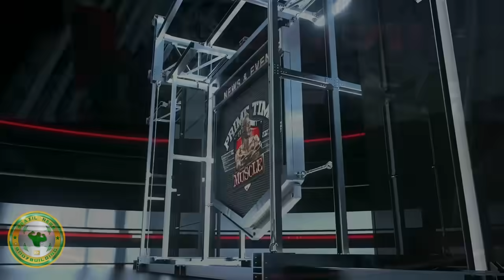CBUM OPINOU SOBRE O SHAPE DO RAMON DINO EM OHIO EM ENTREVISTA PARA O OLYMPIA TV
CBUM manda a real sobre shape do RAMON no arnold ohio. Saiu a entrevista completa do CBUM E RAMON no canal olympia TV no programa prime time muscle Brazil do Terrick El guindy com participação do Renato Cariani e Coach Rubens

SITE DA PROMOÇÃO DA MAX TITANIUM: FÃ NO MR OLYMPIA 2023

00:00 INTRO
00:21 Saiu hoje olympia tv entrevista de CBUM e RAMON
01:40 Cbum sobre shape do RAMON em ohio
03:26 Ramon sobre o que precisa melhorar no shape + poses
05:54 Cbum diz que Ramon e Urs brigam pelo top2

RAMON DINO, CBUM, RENATO CARIANI, COACH RUBENS, TERRICK EL GUINDY